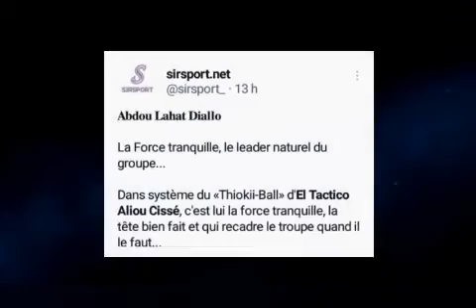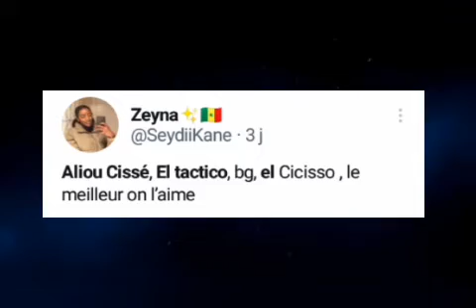Pr. Macky Sall à appelé Aliou Cissé El Tactico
Aliou Cissé